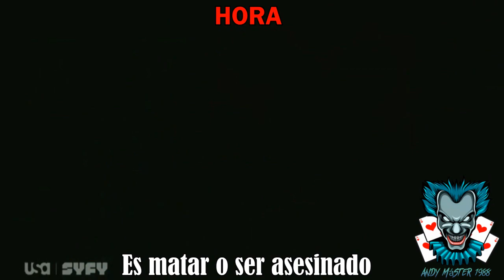Chucky Tv series (2021) New Tv Spot HD (Sub.Esp) + nuevas imágenes publicitarias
HE REGRESADO:

A solo 33 días de estreno de la serie, SyFy a publicado un nuevo video publicitario para la serie, además de incluir 2 nuevas imágenes publicitarias.

La serie de Chucky sera  una continuación de Cult of Chucky (2017) y sera estrenada este 12 de Octubre por el canal de SyFy y USA Network.

Un saludo diabólico a todos ustedes y nos vemos hasta el próximo video.